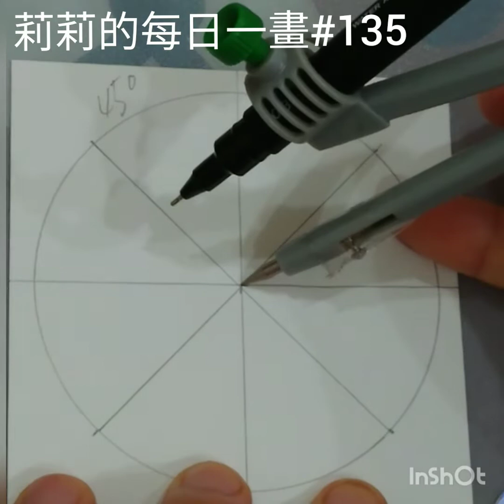莉莉的每日一畫#135 How to draw Mandala ? 如何畫曼陀羅？